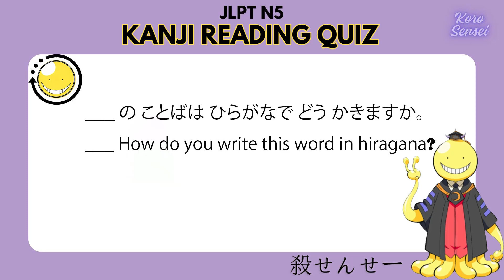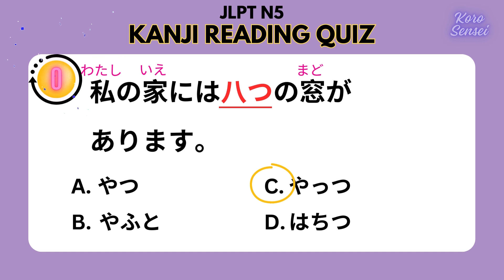JLPT N5 KANJI QUIZ PART 4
🌟 Ready to conquer the JLPT and level up your Japanese language skills? 🌟